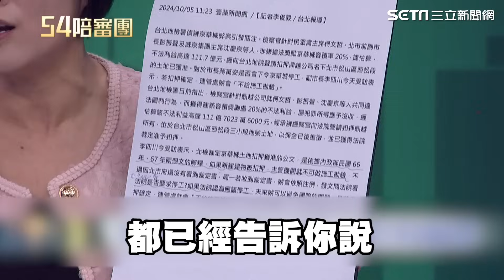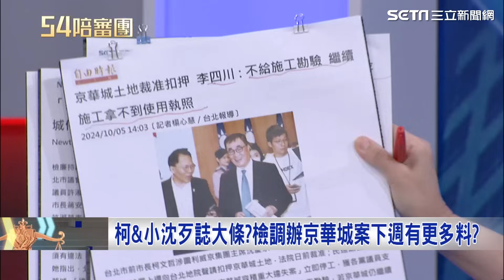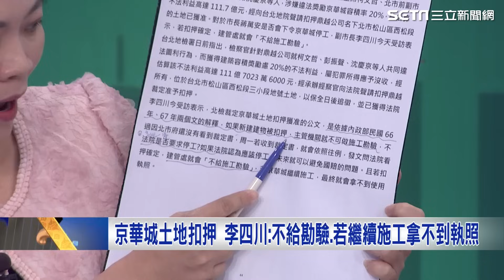京華城遭扣押"不能蓋也不能賣" 沈慶京將面臨破產？ 到底要不要勒令停工...簡舒培轟蔣市府責任甩鍋給北院｜【54陪審團】三立新聞網 SETN.com